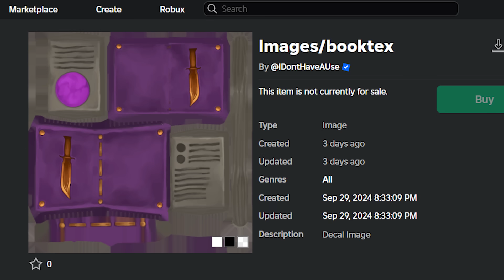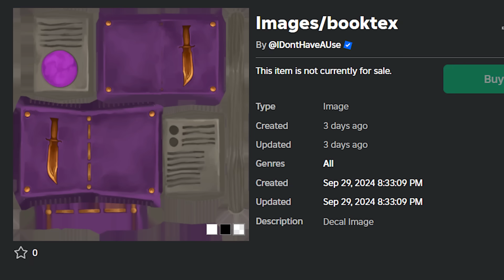More MM2 Halloween Leaks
More Knives and Guns, new Toys, a new Axe type, and part of a new NPC was leaked!

Music used in the Video:
Gloomy Manor - Luigi's Mansion Dark Moon